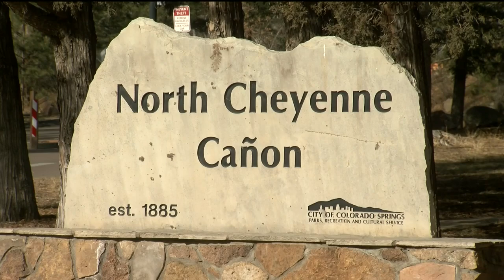KOAA Latest Headlines | February 4, 7am